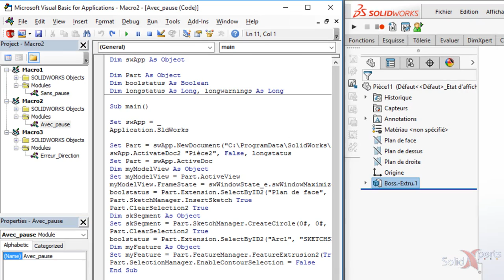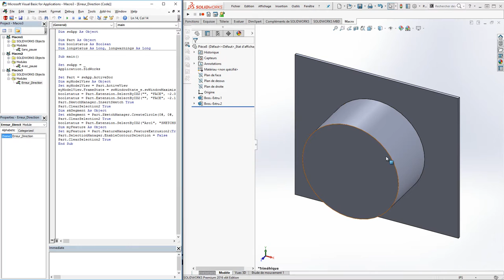SOLIDWORKS Utilitaire - Effectuer une pause dans une macro - Avril 2016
Afin de faciliter la création du code d’une macro, il est possible d’enregistrer celle-ci afin de pouvoir la répéter par la suite. Par contre, cette opération enregistre tout ce que vous faites dans SOLIDWORKS.
Il est donc important de connaitre la fonction pause afin de réduire le code qui sera enregistrer. Ainsi on va se retrouver plus facilement dans le code de la macro.